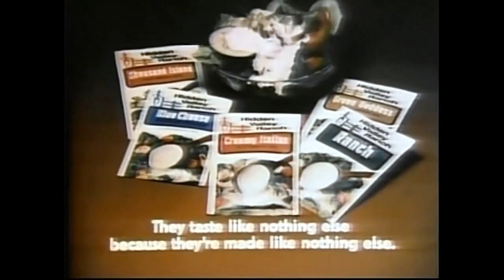Hidden Valley Ranch Salad Dressing Commercial (1975)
"They're made like nothing else."
Hidden Valley Ranch Salad Dressing Mix commercial featuring a wife's confession. Wife played by actor Susan Krebs. Spot aired June 1975. for 1970s pop culture fun.*